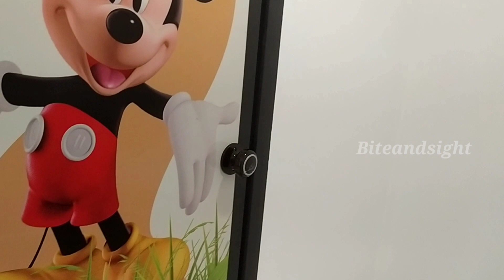വീട്ടുകാർ ഡിസൈൻ ചെയ്‌ത വീട്/ഇന്റീരിയർ ഉൾപ്പെടെ 55lakhs ൽ നിർമ്മിച്ച വീട്/Hometour Kitchentour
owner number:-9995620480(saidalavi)